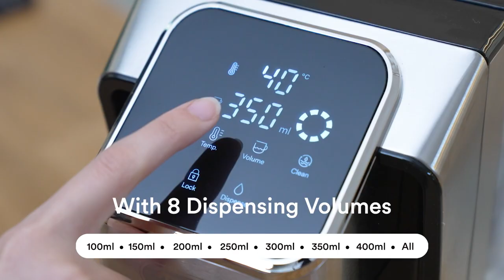Introducing: Toyomi 3L InstantBoil Filtered Water Dispenser with Premium Filter FB 8830F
Say goodbye to waiting and enjoy hot beverages like milk, tea, coffee, or just a cup of warm water in seconds! With our new InstantBoil Filtered Water Dispenser. With 9 preset temperatures and 8 dispensing capacities, it’s efficiency at its best. Its intuitive operation makes it suitable for any household, catering to families with infants or individuals living independently.

This water dispenser offers effortless maintenance with its unique built-in descaling feature. By harnessing temperature variations, it effectively purges the internal water pipes, guaranteeing a limescale and residue-free system. Keeping your dispenser clean has never been this simple!